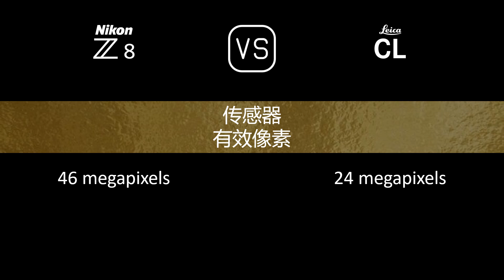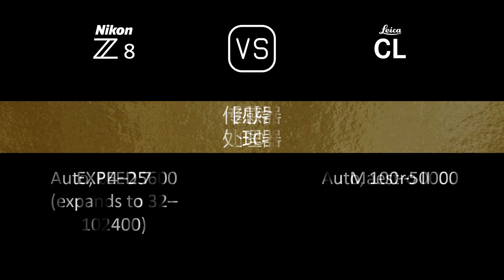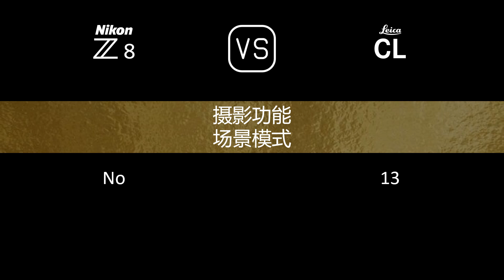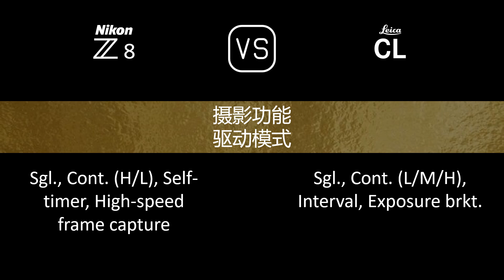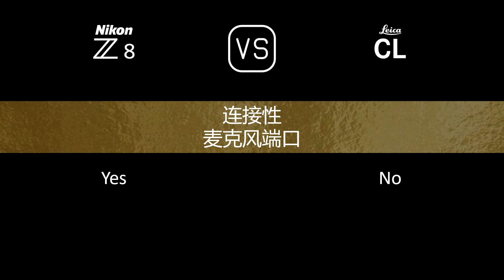Nikon Z8 与 Leica CL 的规格比较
本视频是 Nikon Z8 与 Leica CL 的功能概述和规格比较 (comparison of specifications)，希望对您有所启发。感谢您的支持。

00:24 推出
00:32 机身
00:41 传感器
01:05 图片
01:21 光学与对焦
01:50 屏幕
02:10 取景器
02:26 摄影功能
03:27 录像功能
03:43 贮存
03:47 连接性
04:16 物理特性
04:36 杂项